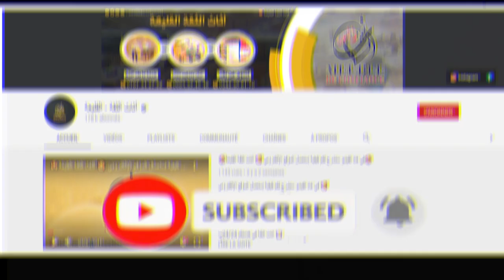🎉أثاث الثقة🎉 تعرض عليكم هذا الصالون العصري 😍✨تحت إسم بـــيلوت 2 🤎☑️